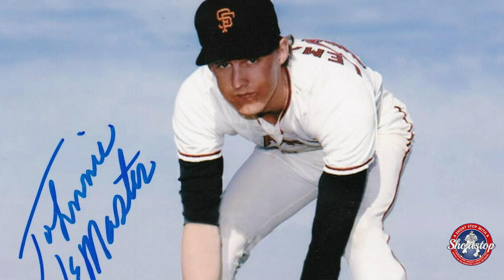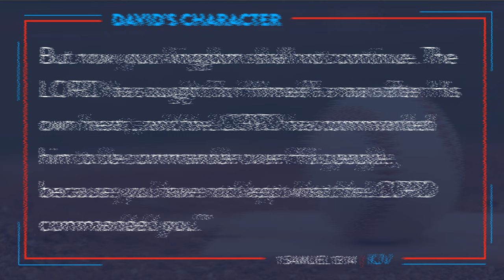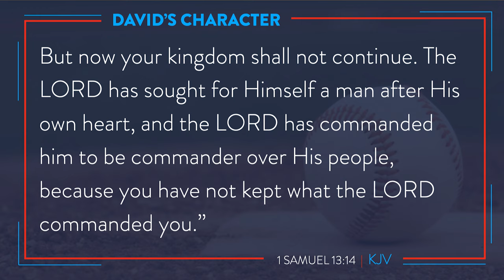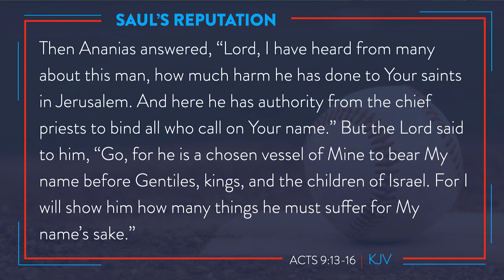A Short Stop With A Shortstop | Episode 66 | A Short Memory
Do you have a short memory? Open your Bible, as Johnnie LeMaster discusses the career of Bill Buckner and the importance of not letting our mistakes define us.